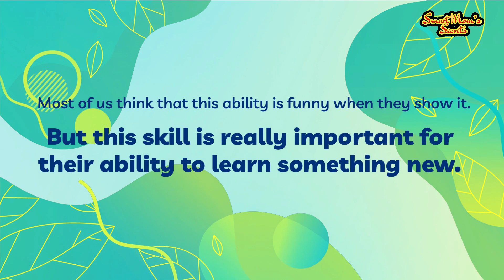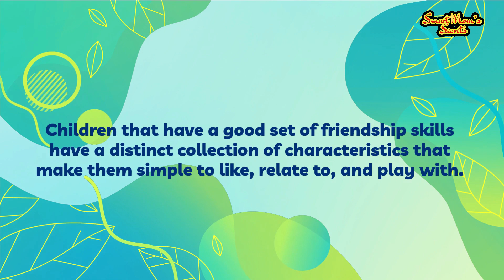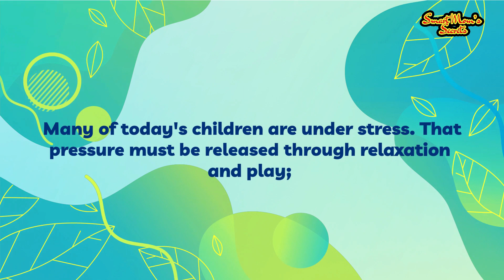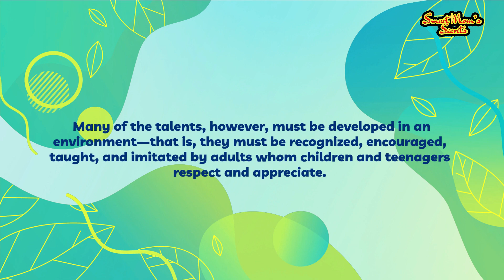Children's skill sets that help them succeed.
Children need more than a love of learning to succeed in every aspect of life. Out of academic skill sets, there are several skill sets that contribute to children's long-term success. These skill sets can be taught, or at the very least elicited, when adults know what to look for.